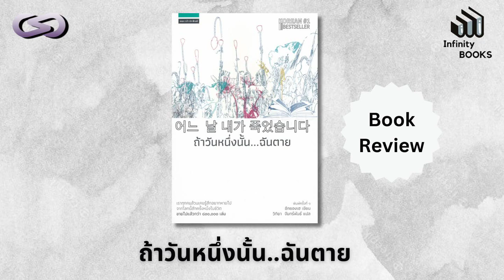Infinity Books 157: ถ้าวันหนึ่งนั้น...ฉันตาย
เรื่องราวของความรัก เพื่อนหญิงชาย และความตายของวัยรุ่น
เราทุกคนล้วนมีอดีตที่ไม่อยากจดจำกันทั้งนั้น แต่ถ้าหากว่า อดีตที่ว่านั้น มันหนักหนาเกินกว่าที่เราจะรับไหว เราจะมีวิธีการฮีลใจตนเองอย่างไร